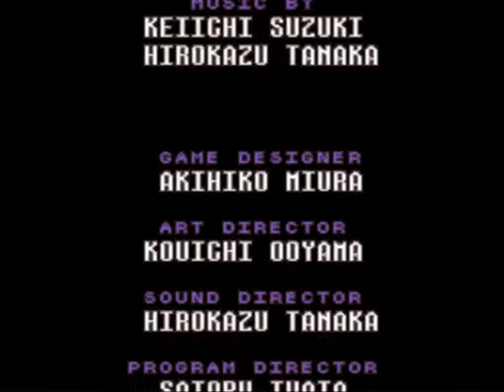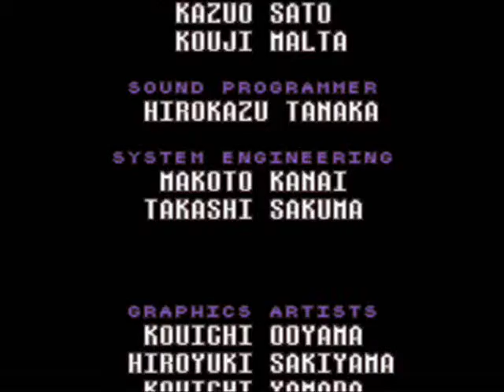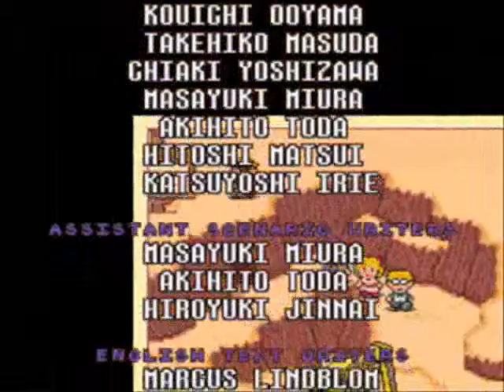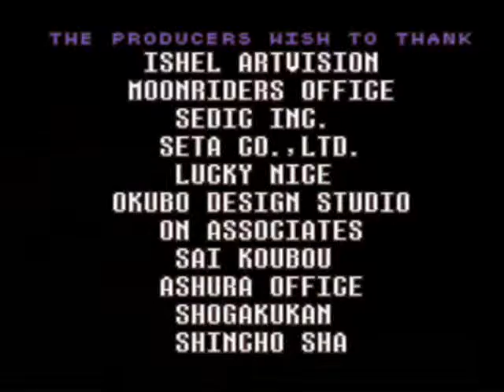Earthbound/Mother 2 No PK Run #52: Finale, part 4 of 5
The last part of the ending sequence and the credits. There are two parts to my "review," which is pretty much my counterargument as to why this game was so underrated.